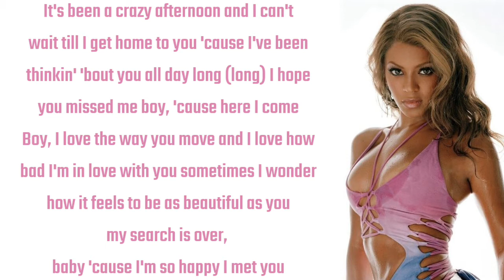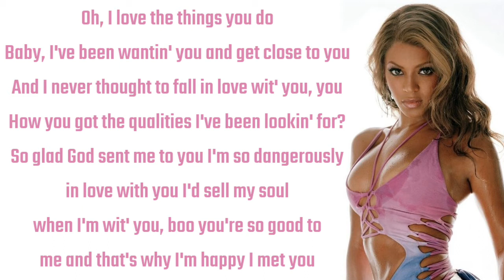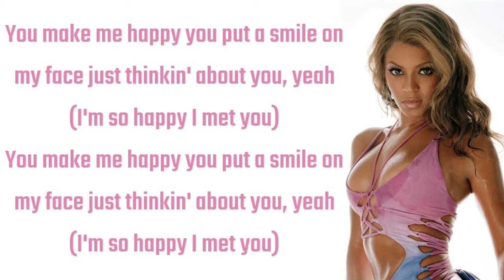Beyoncé - Baby You're The Only Man ~ Lyrics